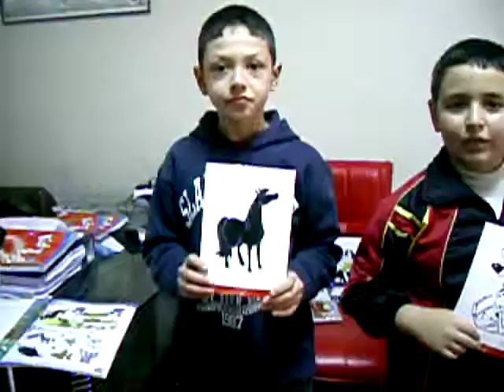YES PETS CHANT 2.AVI